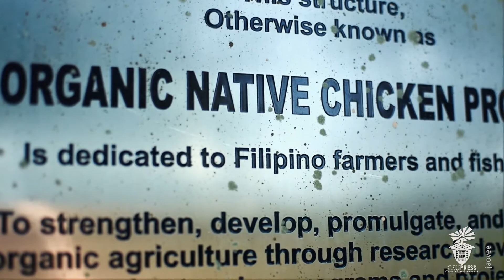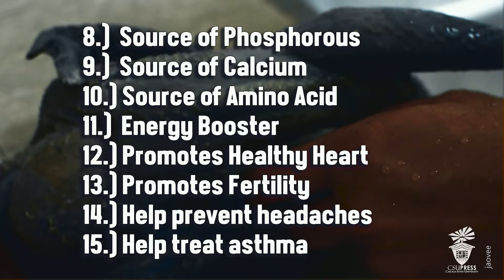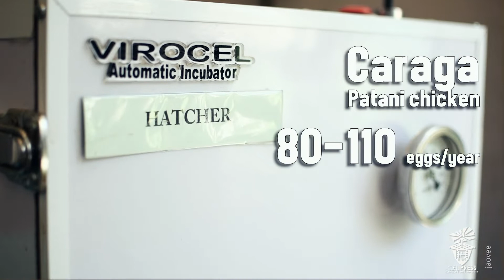Caraga Black Native Chicken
The development of Caraga black native chicken through breeding and selection by a team of Caraga State University (CSU) researchers led by Dr. Tomas M. Austral, Jr. was recently lauded by the Department of Science and Technology (DOST) Secretary Fortunato T. Dela Pena.

CSU reported it has initially established 124 quality breeder stocks of Caraga black native chicken with the potential to be marketed as a healthy meat product.

The Caraga Black Native Chicken, also locally known as “patani chicken”, has the following characteristics:

• unique morphological characteristic
• distinct taste
• leanness
• greyish black pigmentation
• resilient to climate change conditions in Caraga

CSU developers say the native chicken can be eaten in ways that regular chickens are consumed.